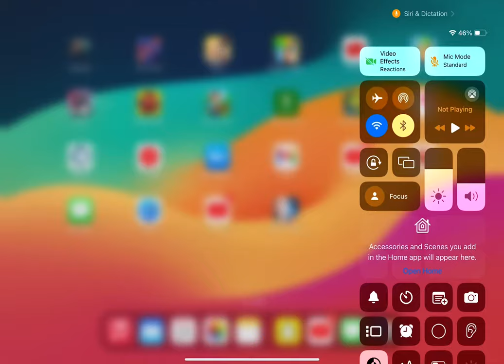Brutal demon combo